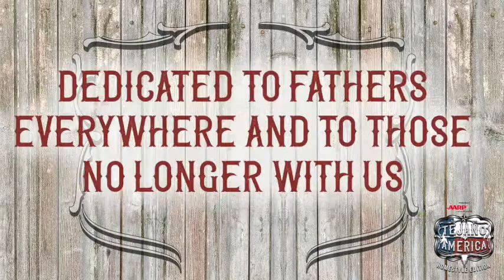Patsy Torres & Mariachi Azteca de America - Papasito Mio - from TEJANO AMERICA Episode #3#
A special tribute to all father's, especially those of whom have passed! From the Father's Day Special of TEJANO AMERICA presented by AARP, here's an amazing collaboration of Patsy Torres with Mariachi Azteca de America! A big thanks to fans who submitted their photos to make this presentation all the more meaningful! Miss episode #1, #2 or #3 of season one?